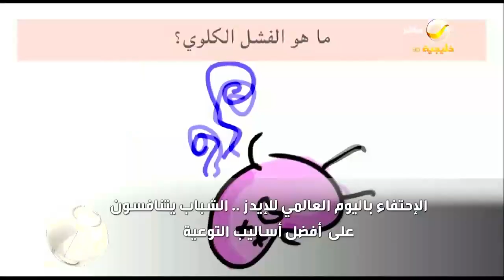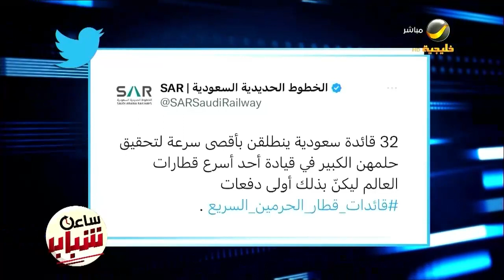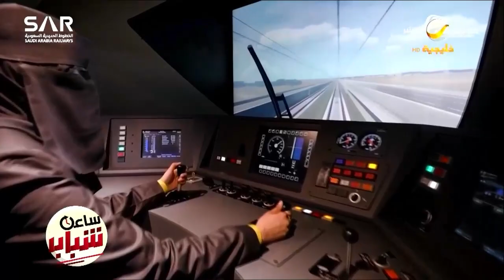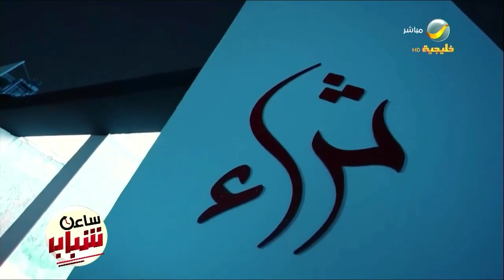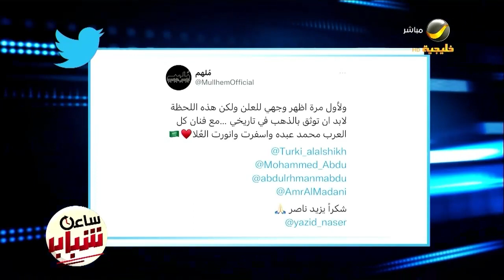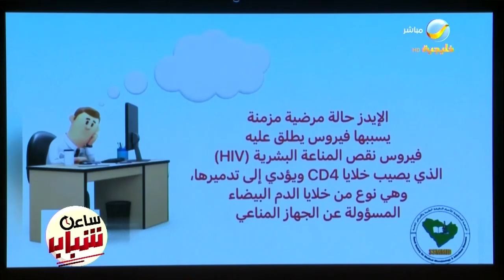ساعة شباب 1 يناير 2023